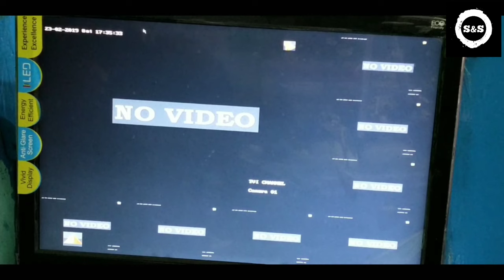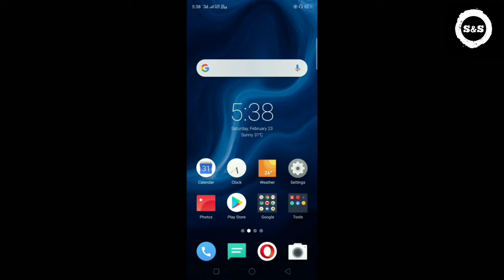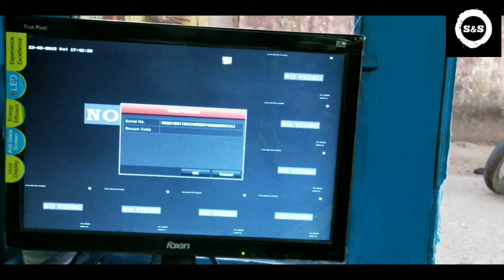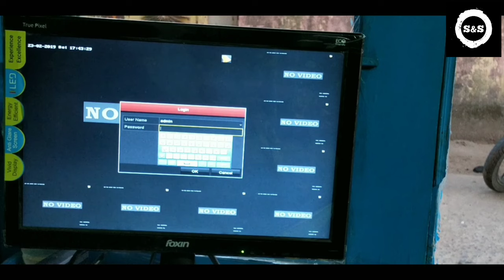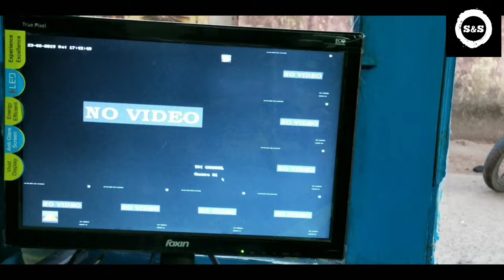hikvsion dvr password reset ,